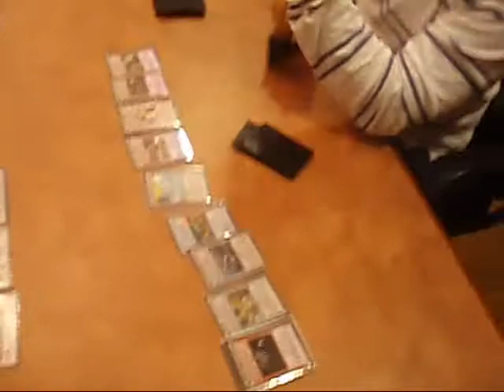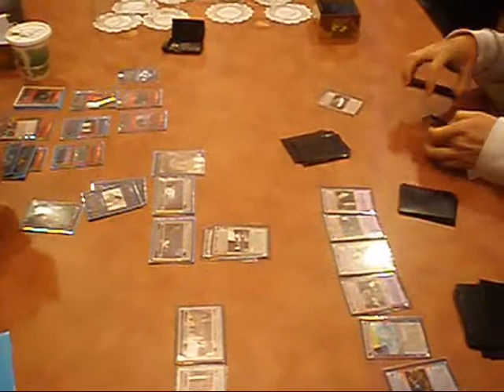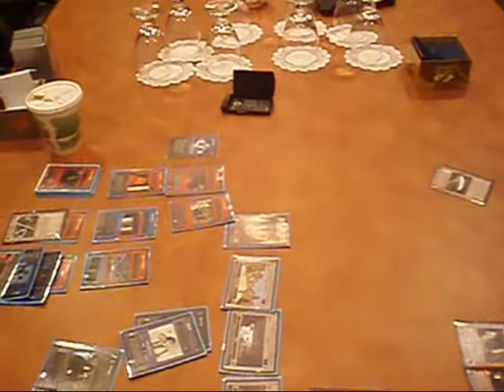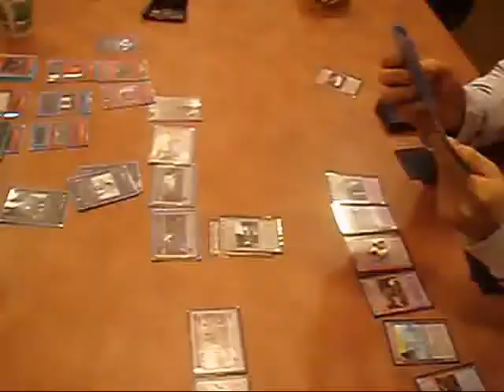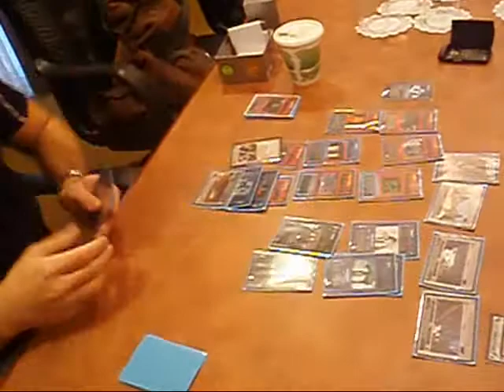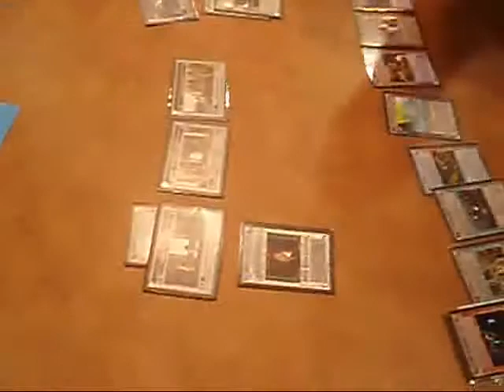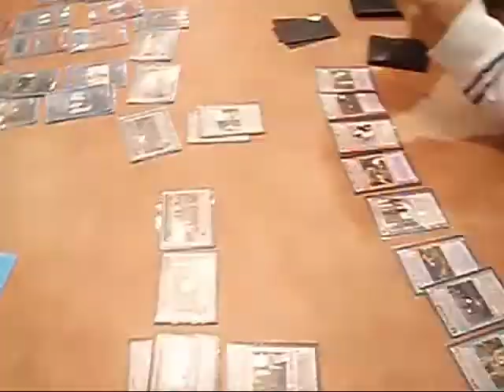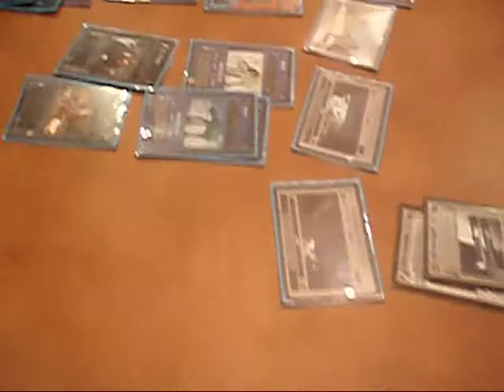2009 MPC Game 1, Part 2 - Reid Smith vs Dan Kim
2009 MPC Game 1, Part 2 - Reid Smith vs Dan Kim